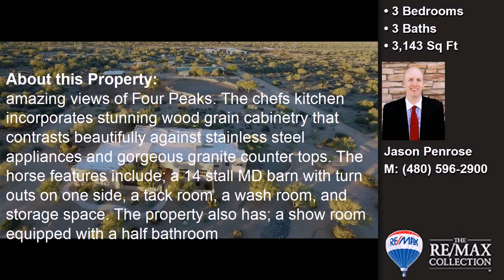14628 E Wildcat Drive, Scottsdale AZ, 85262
Jason Penrose
The Penrose Team
RE/MAX Excalibur
The Valley